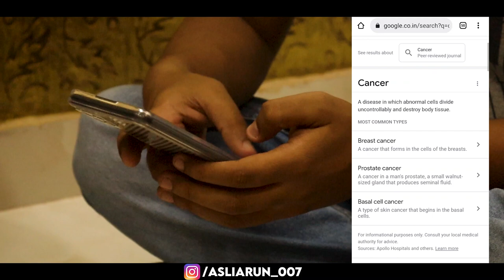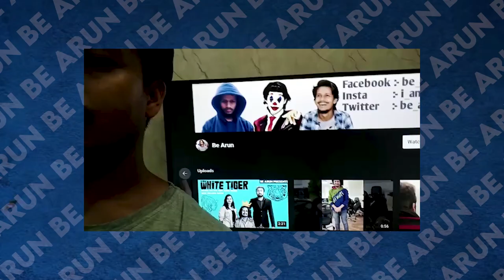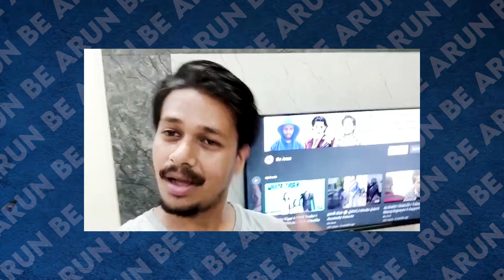When you search your symptoms ONLINE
Cast :-  Arun, Hitesh, Raman

Concept :- Arun

Camera :- Whole Team
Editing :- Arun